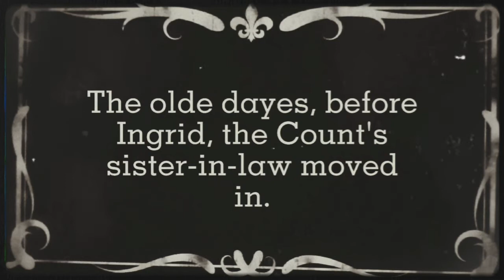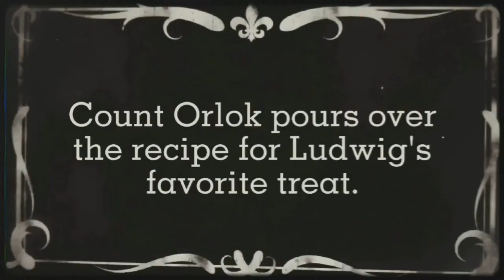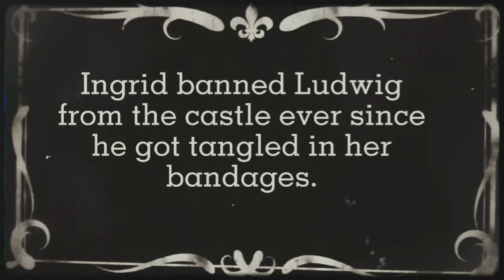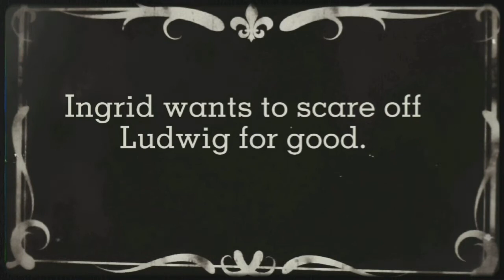Nosferatu and the Bat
Nosferatu bakes a treat for his bat, but his mummified sister-in-law has other plans for Nosferatu's winged friend.